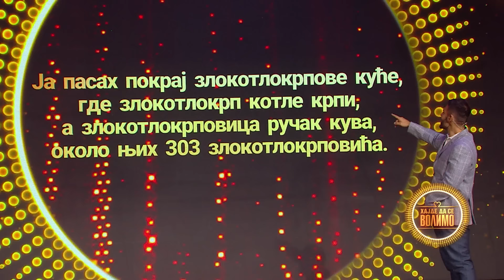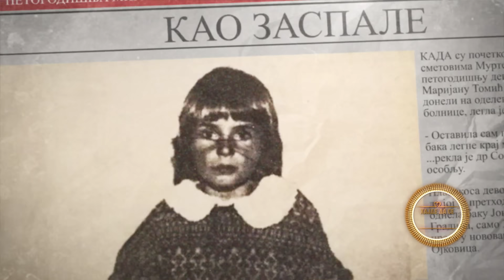Hajde da se volimo | 7. emisija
Sedma epizoda humanitarnog šou-programa “Hajde da se volimo”, donosi priču o Marijani Tomić Filipović, koja je pre 29 godina srećno spasena iz smetova snega u kojima je provela čak 16 časova. Malu Marijanu su pod skutom njene bake pronašli lovci heroji, i publika će biti u prilici da vidi prvi susret Marijane sa svojim spasiocem u Zemunu. Marijana je danas majka troje dece, ali nikada nije prežalila svoju baku, niti zaboravila dobročinstvo Jovana i Marjana Rogovića, koje joj je spaslo život.
Takođe, u ovoj epizodi predstavljamo i potresnu priču o neverovatno hrabroj i saosećajnoj Novosađanki - Sandri Tomić, koju su prijatelji sa razlogom predložili kao kanditatkinju za priznanje "Heroj ulice".
Kao i svake nedelje, publiku očekuju brojni nagradni izazovi, u studiju dve muzičke porodice odmeravaju snage, a svoj skriveni pevački talenat će predstaviti "Zvezda večeri" - Marko Miloradović iz Arilja.
Voditelji emisije su Ana Šupić i Zoran Pajić.